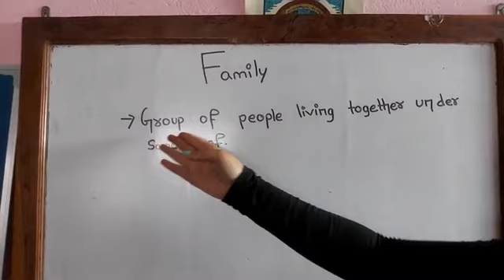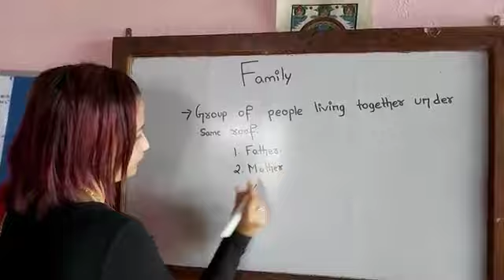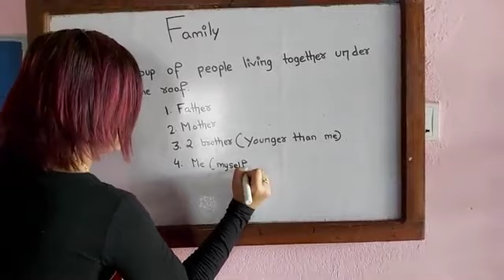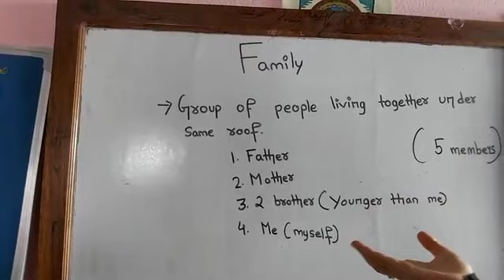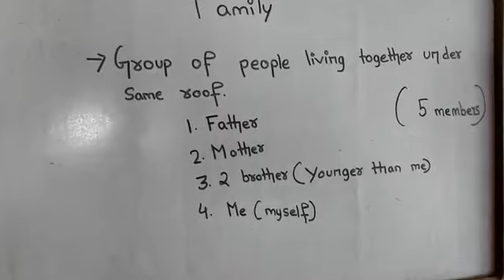Social Studies Family #2